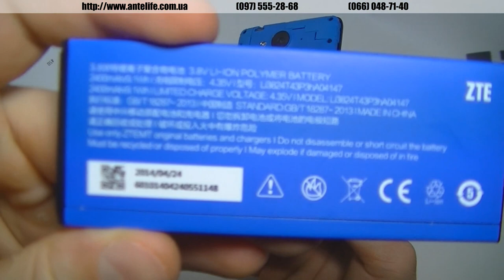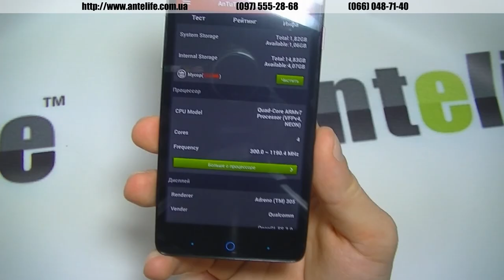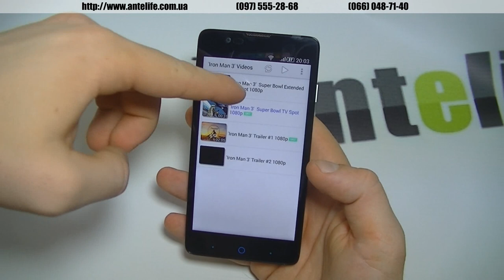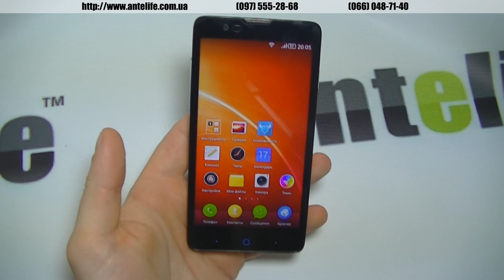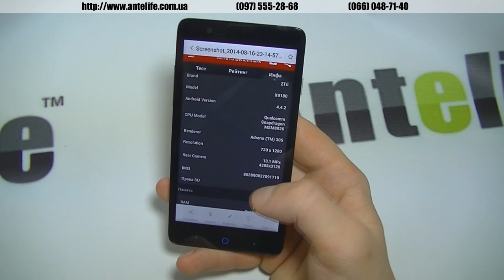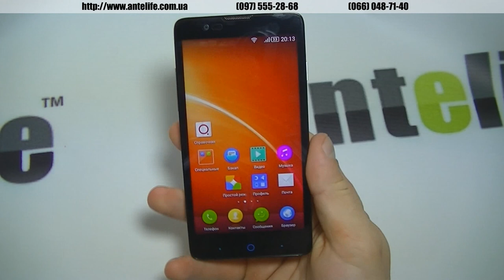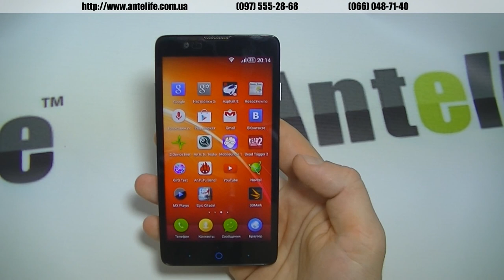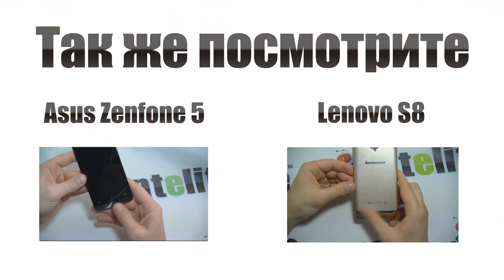ZTE V5 Red Bull Snapdragon 400 обзор смартфона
Смартфон ZTE V5 мне в принципе понравился. Единственное что, замучался доводить его до состояния работоспособности. Во-первых пришлось прошивать версию Андроида 4.4, чтобы заработали обе сим-карты. Во-вторых пока откалибровал для нормальной работы датчик приближения, думал, что уже брак.

В целом смартфон ZTE V5 имеет отличную камеру, хороший аккумулятор на 2400 мАч реальных. Производительность проверили в современных играх Asphalt 8 и Dead Trigger 2. Результаты были таковы, что на максимальных настройках игрушки подлагивали, процессор на полную не справился.

В целом смартфон Zte v5 недорогой, а поэтому покупать его будут и правильно, модель не плохая.